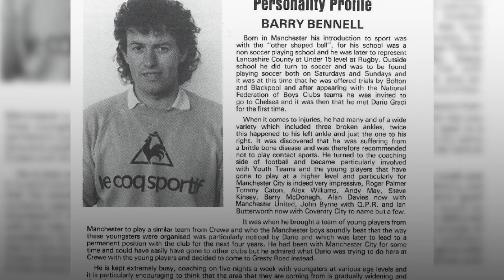Paedophile former football coach Barry Bennell dies in prison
Former football coach and serial paedophile Barry Bennell has died in prison.

Described as a “pied piper” figure who preyed on young boys who dreamt of becoming professional footballers, Bennell was serving a 34-year sentence for child sex offences in HMP Littlehey in Cambridgeshire.

He was convicted of more than 50 sexual offences against 22 boys in 2018. He was given a 30-year sentence, but this was extended to 34 when he was further convicted of abusing two other boys.

He used his position as a youth coach in the 1980s and 1990s to abuse boys in his care.